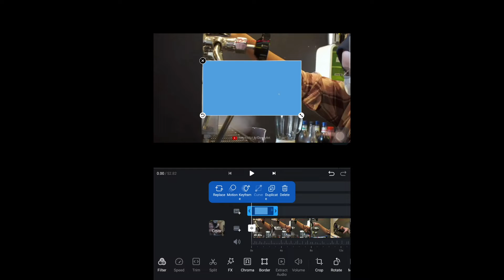Coffee Cinematic Colour Grading Simple with VN app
Play with colour mood of your video with just do blending.